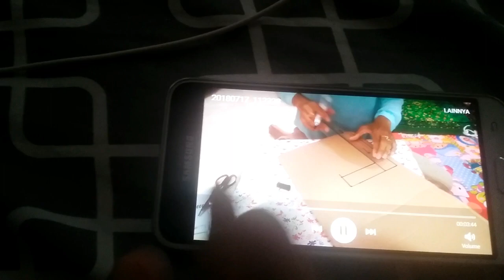[BTS] DIBALIK PROSES PEMBUATAN VIDEO DIY By Farida FR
Tonton Juga